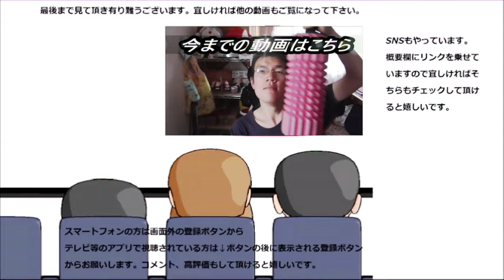丸美屋 塩昆布茶漬けを食べてみた。朝にピッタリさっぱり茶漬け～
丸美屋　塩昆布茶漬けを食べてみました。朝にピッタリさっぱり茶漬け、これで一日頑張ろう！！
贈り物は此方まで↓
〒153-0042